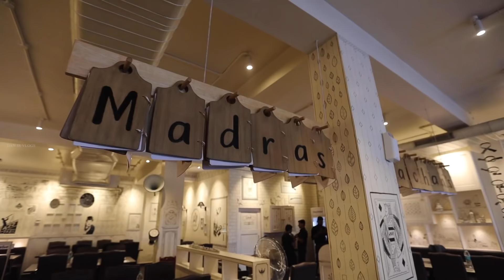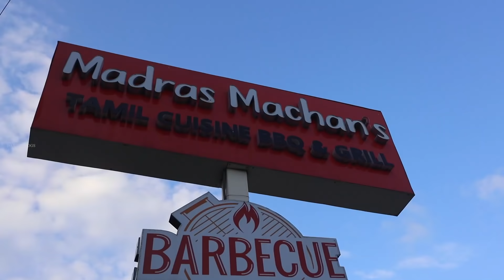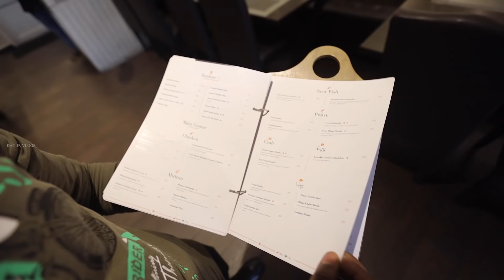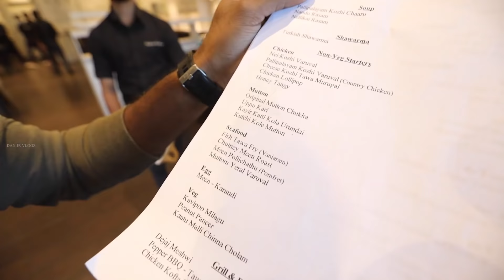KING's FEAST !! ராஜ விருந்து surprise by my Brother 😲 Pongal Celebration - Madras Machans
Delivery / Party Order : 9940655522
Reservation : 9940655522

Address:
No. 55, Rajiv Gandhi Salai, Old Mahabalipuram Rd, Karapakkam, Chennai,
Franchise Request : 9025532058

Hello friends! Welcome to a super fantastic day in my life. Pongal is a few hours away, and so is our urge to do something like never before but some twist.

Here's a special king-size feast surprise from my brother, this Pongal. We are at Chennai's Madras Machan for the perfect royal banquet-like food and experience.